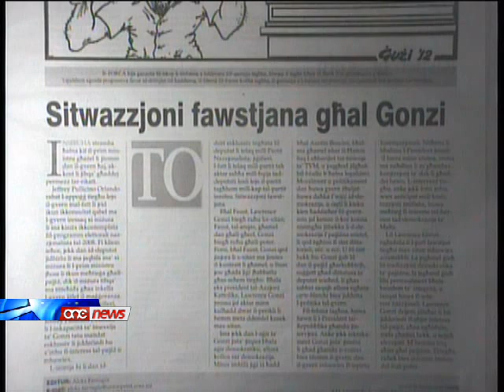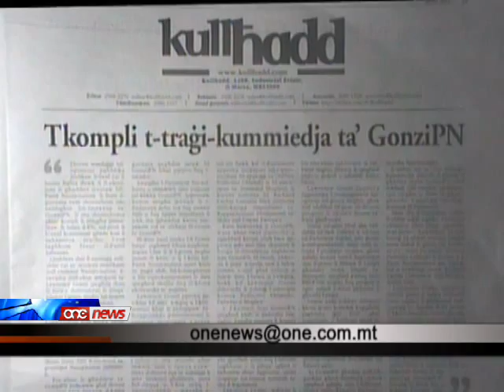Lawrence Gonzi m'għandux triq oħra hlief li jsejjaħ elezzjoni ġenerali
Il-gazzetti tal-Hadd regghu ddikjaraw il-fehma taghhom li l-Prim Ministru Lawrence Gonzi m'ghandux triq ohra hlief li jsejjah elezzjoni generali.Fil-fehma tal-editorjali l-izviluppi ta' din il-gimgha fil-Partit Nazzjonalista ma kienux soluzzjoni ghal klima ta' krizi li jinsab mahkum minnha l-pajjiz.